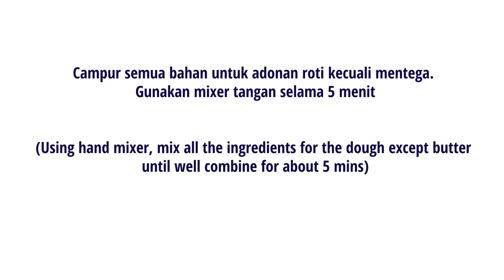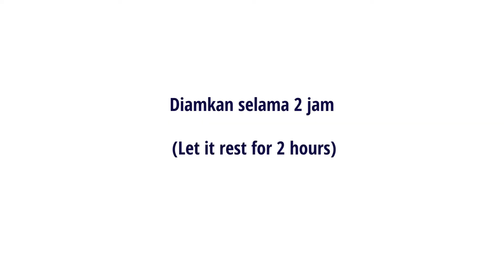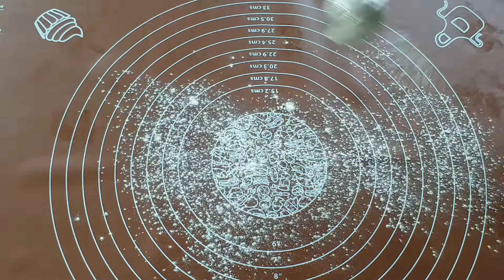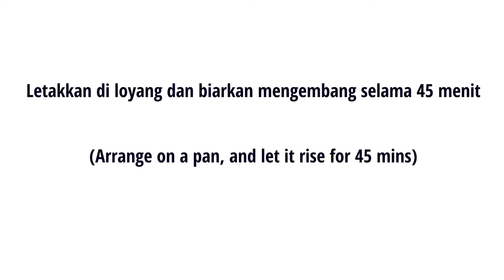(Hand Mixer) Sausage Buns/Roti Sosis – Episode 285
Ingredients (for 10 buns):

Adonan roti (dough):
380 gr tepung protein tinggi/cakra/komachi (bread flour)
180 ml susu/air/kombinasi keduanya – hangat (warm milk/water/combo)
50 gr gula (sugar)
1 telur (egg)
2 tsp ragi instant (instant/dry yeast)
1tsp salt (garam)
40 gr mentega asin atau margarine suhu ruang (salted butter or margarine, room temperature)

Isian (Filling):
10 Sausages